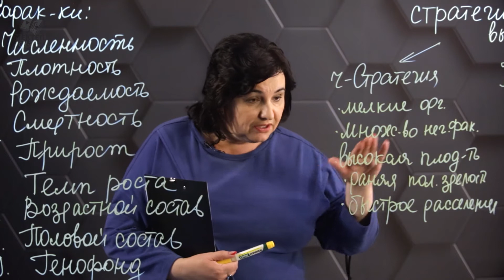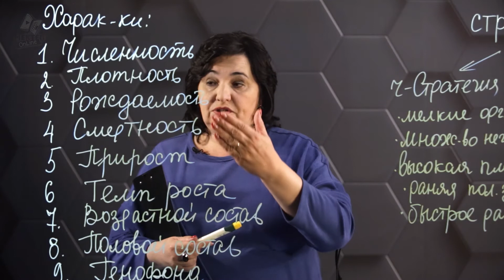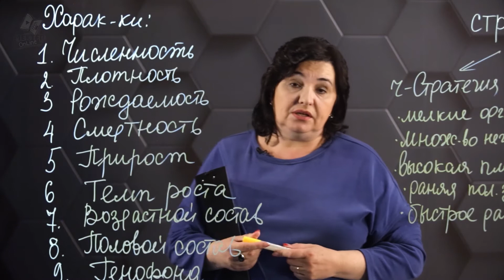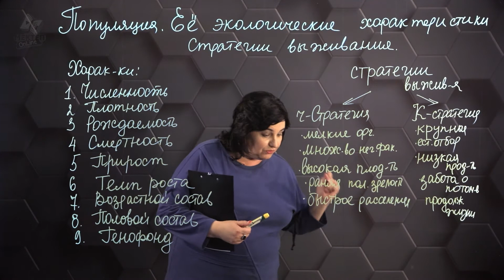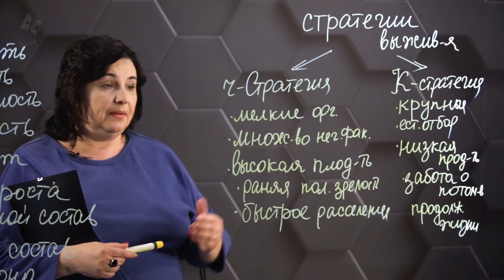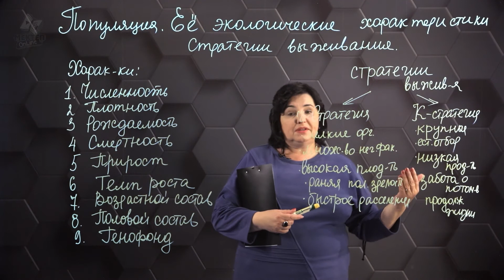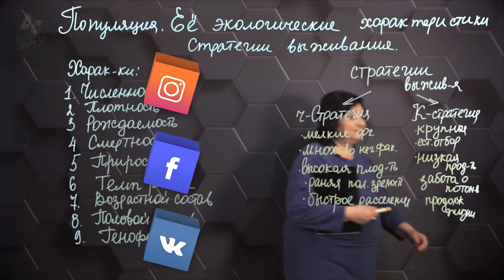Популяция, ее экологические характеристики. Стратегия выживания. 8 класс.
Светлана Куприй - преподаватель Учреждение Образования "Новая Школа".